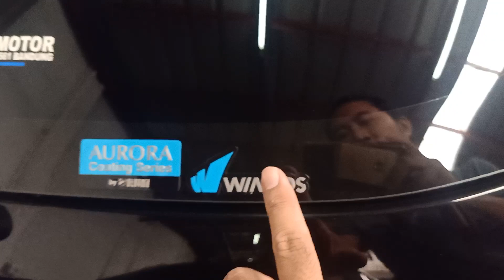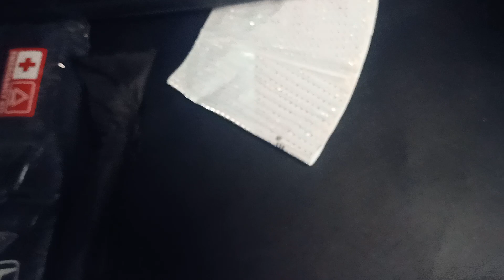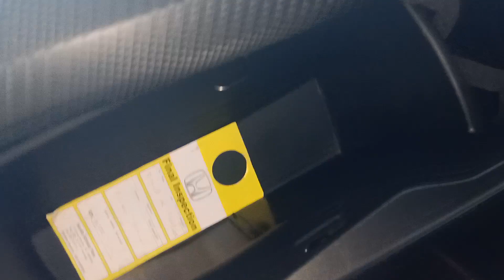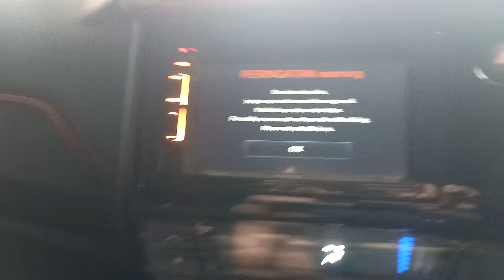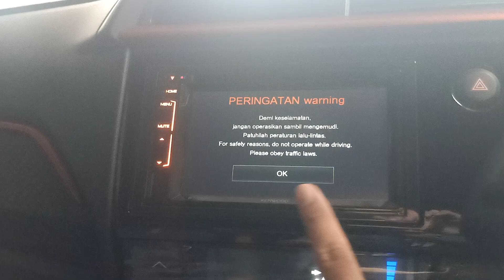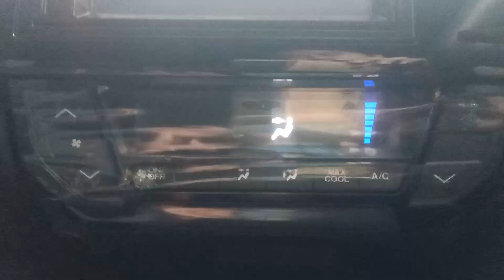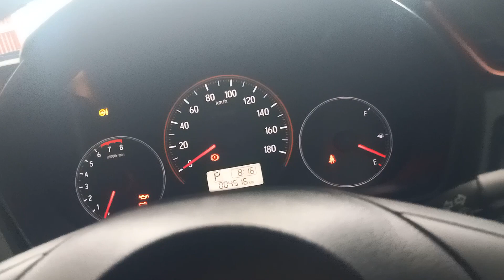Honda Brio RS Matic 2022 dijual... Bekas... kilometer 4ribu... istimewa... bonus cover jok Sporty...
❌❌❌⛔ SOLD OUT ⛔❌❌❌

honda brio rs cvt 2022
plat Bandung

kelengkapan surat2 dan keabsahanya semua tersedia
kaca film wincos
cover jok Sporty
mesin kering, mulus terawat
tidak ada rembes apalagi bekas banjir.

lokasi Bandung kota

mohon maaf jika ada kesalahan, dalam penyampaian atau dalam ucapan, saya masih belajar dalam membuat video semoga kedepanya bisa lebih baik lagi.🙏

untuk harga dan info lebih lanjut
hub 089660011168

terima cash and credit
terima jasa inspeksi mobil. ✅🚙